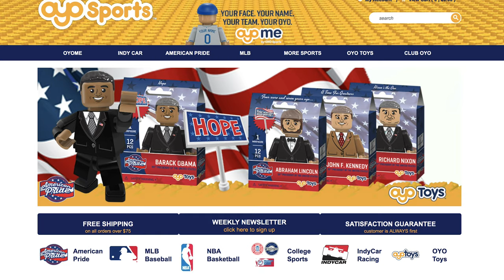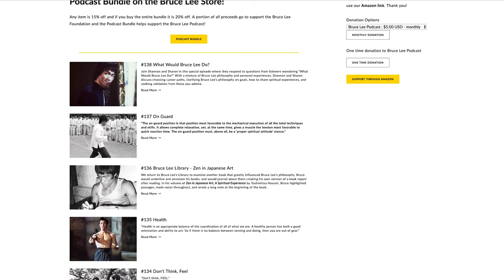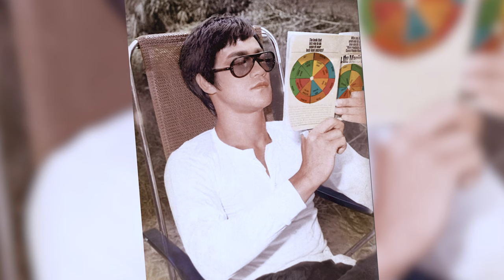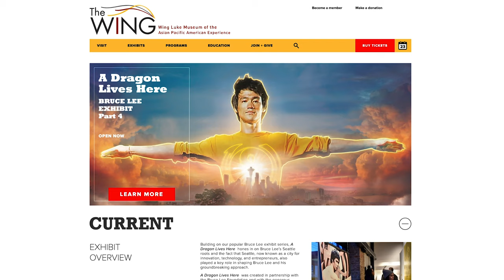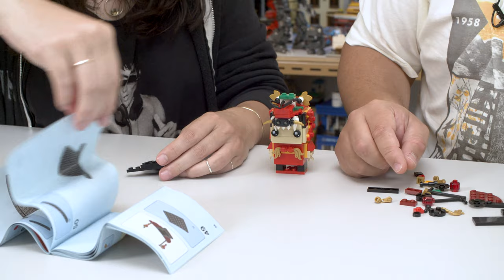Brickheadz Dragon Dance Guy | LEGO Review ft. Shannon Lee, daughter of Bruce Lee 40354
Please welcome my latest celebrity guest Shannon Lee a long time family friend and daughter of Bruce Lee.  Look I'm no host or interviewer, but this was so much fun I had to split up the video into 2 parts so sit back n relax and enjoy.

The first part, what you are seeing, is a chit-chat about Shannon's dad, upcoming projects and most importantly, we build a LEGO set together.  This could be a new format, bringing in friends that have no idea about Lego and bringing back childhood memories...and maybe some meditation and possibly getting addicted again.

If you're new to this channel, welcome, especially if you're a Bruce Lee fan, hope you can find some joy in building some Lego or alternative bricks.

Don't forget to check out my alternative online brick store for some original ideas you may have never seen:

I'm now an Amazon influencer, check out this link for more products you can buy from Amazon and I can still earn a little something small.  It's another alternative for you so check it out:

The clips shown in the video respectively can be seen in full down below:

For FAN MAIL or LETTERS please send to:

Brickmeupscottie's office:
Sha Tin
Hong Kong

For overseas fans:

988 Carnation Ave, Costa Mesa
Ca, 92626
USA